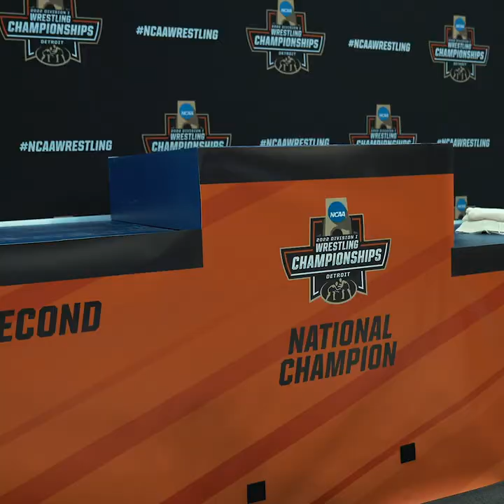Wrestling: NCAA Session VI Recap - Nick Suriano, National Champion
Michigan Wrestling: NCAA Session VI Recap - Nick Suriano, National Champion